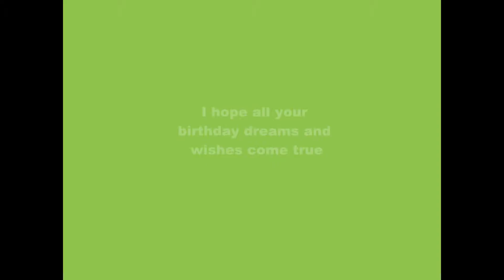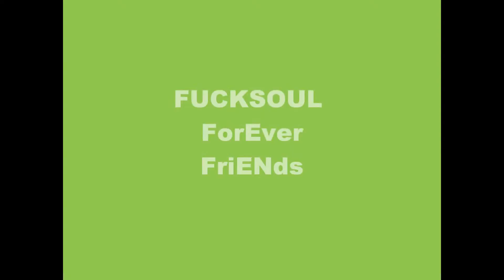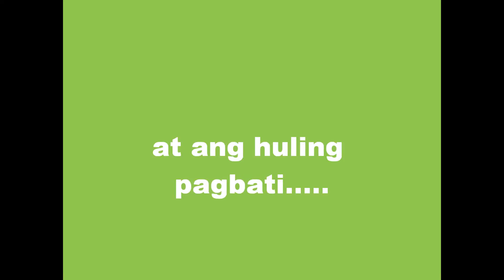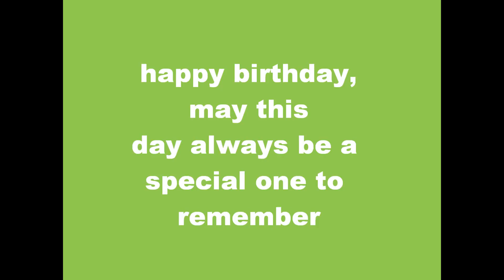irish mae rodeo rodil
its my gift 4u tol.